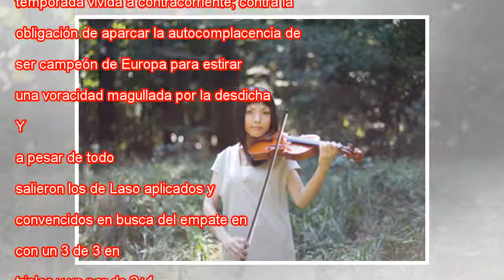Real Madrid abraza la fiebre de la noche del viernes y sacude a Baskonia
Janning lanza ante Ayón JuanJ0 Martin EFE El Real Madrid protagonizó una reacción feroz en el segundo partido de la final de la Liga Endesa para arrollar al Baskonia y colocar el empate en la serie (1-1) antes del viaje a Vitoria. Con una sacudida sí...